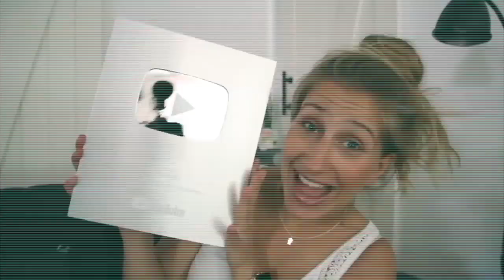DIY DIP DYE WALL HANGING XXL | HOME DECOR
▷ C O L L A B S  &  B U S I N E S S

▷T E C N I C A L    I N F O R M A T I Ó N
EXTERN MICRO CAMARA
MEMORIA CARD